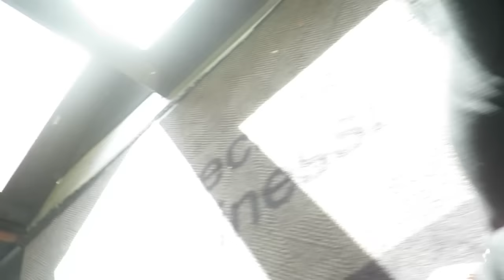ROCK A BAD HAIR DAY! │4•7•16 DAILY VLOG